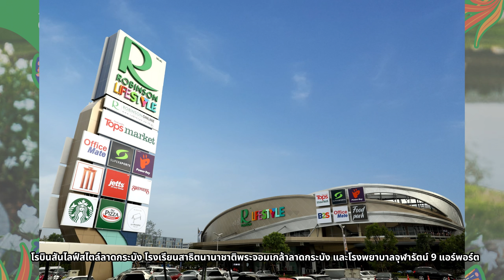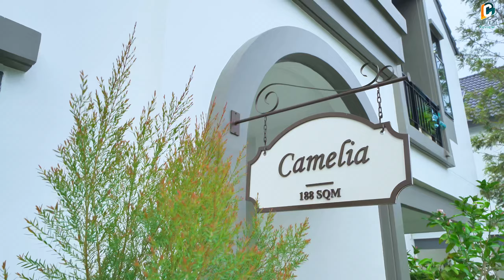(รีวิวบ้าน) Saransiri Srivaree 2 I สราญสิริ ศรีวารี 2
ครั้งแรกกับดีไซน์ Urban Farmhouse🏕
บนทำเล บางนา-ศรีวารี ที่ตอบโจทย์ในทุกมิติของการอยู่อาศัย
เหมือนได้อยู่ท่ามกลางธรรมชาติในยุโรป ได้แรงบันดาลใจ
จากการออกเดินทางท่องเที่ยวแบบ Road Trip Journey
📩Inbox : m.me/CapitalAssetBKK
รับซื้อบ้าน/ฝากขาย/ปลดภาระ🏡
ติดต่อปรึกษา/สอบถามข้อมูลบ้าน
"Capital Asset บ้านที่ใช่ ตรงใจคุณ"

*เงื่อนไขเป็นไปตามที่บริษัทฯกำหนด บริษัทขอสงวนสิทธิ์
ในการเปลี่ยนแปลงแก้ไขโดยไม่ต้องแจ้งให้ทราบล่วงหน้า